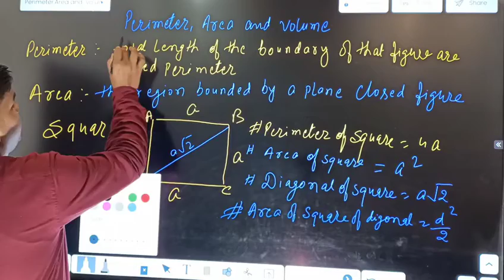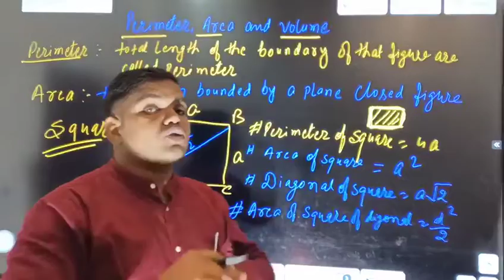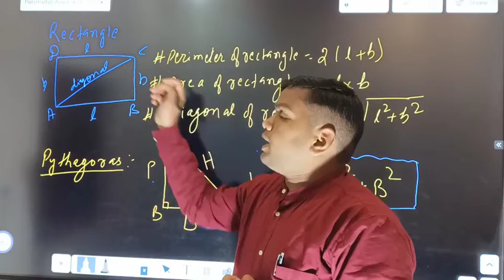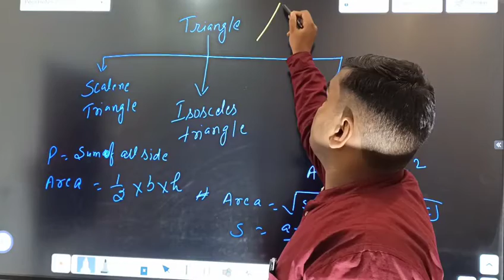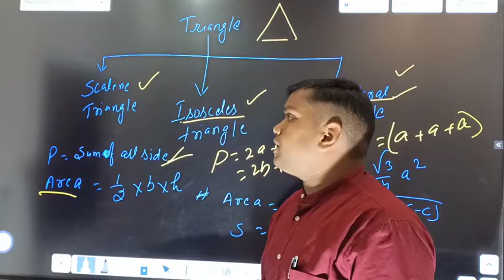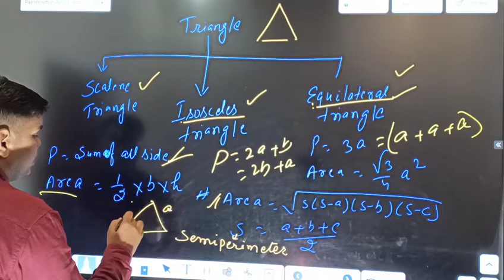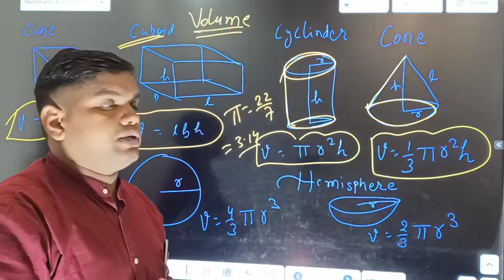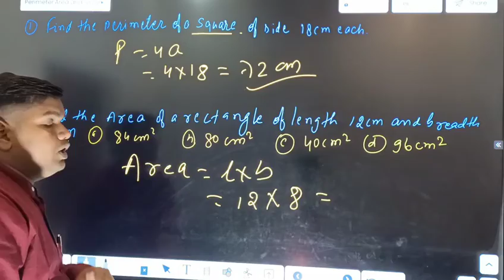Perimeter Area and Volume Class 5th| Sainik School| Class 6th Entrance Exam 2021-2022 | Maths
Class 6 Maths| Surface Area and Volume Ch 13 NCERT MCQ | MCQ of Surface Area and Volume |NTSE |CBSE

Topic to be Covered in This Vedios
For Cuboid
Volume of Cuboid = lbh
T.S.A of Cuboid      = 2( lb +bh + hl)
L.S.A of Cuboid      = 2( l + b ) h
Diagonal of Cuboid

For Cube
Volume of Cube  V = a^3
T.S.A of Cube          = 6 a^2
L.S.A of Cube          = 4 a^2
Diagonal
 For Cylinder
Volume of Cylinder = pie r^2h
T.S.A of Cylinder     =2 pie r (R + h)
L.S.A of Cylinder     = 2 pie r h

For Cone
Volume of Cone = 1/3 pie r^2 h
T.S.A of Cone     = Pie r (l + r)
C.S.A of Cone    = Pie r l
Salent height of Cone

For Sphere
Volume of Sphere  = 4/3 pie r^3
S.A of Sphere          = 4 pie r^2

For Hemisphere
Volume of Hemisphere  = 2/3 Pie r^2
C.S.A of Hemisphere     = 2 pie r^2
T.S.A of Hemisphere     = 3 pie r^2